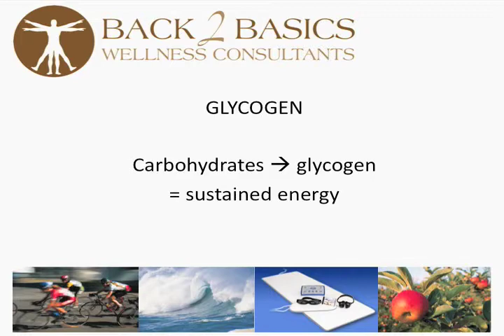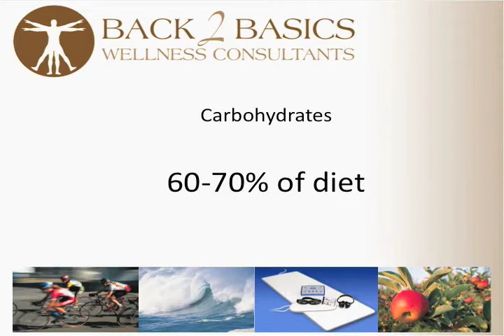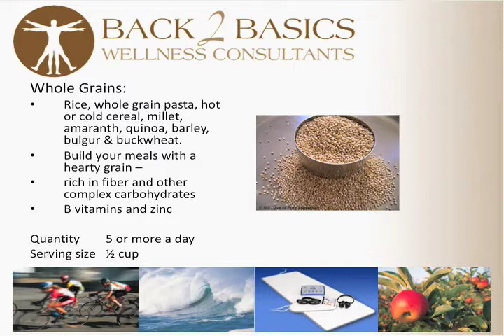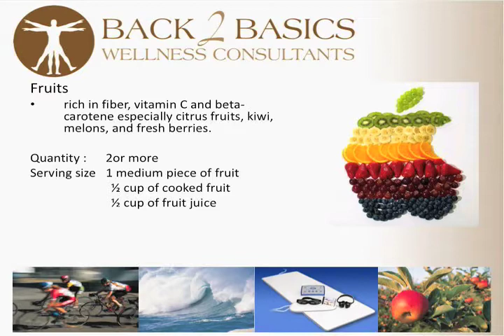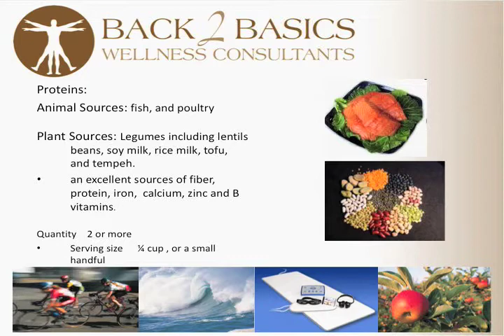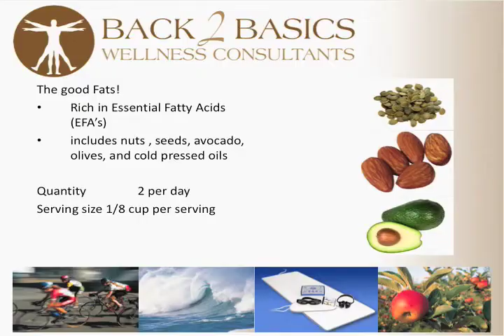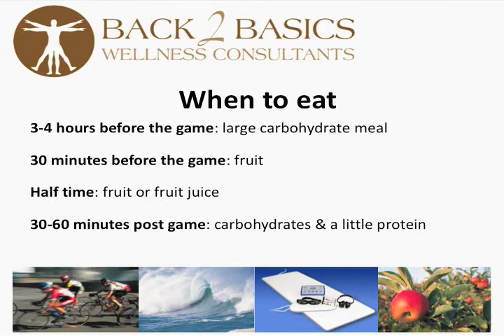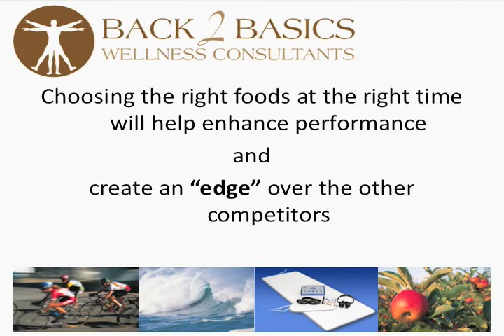How To Make Sense of Proper Nutrition Today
Are you confused about nutrition these days?
Watch this video presentation for some awesome education and tips on how to keep it simple and effective, so you can live your best life NOW